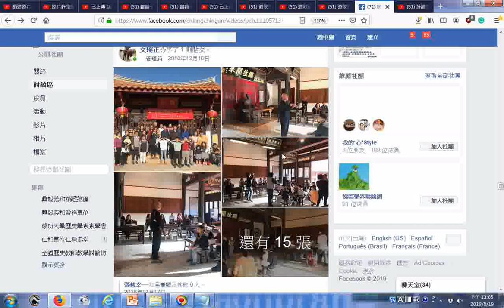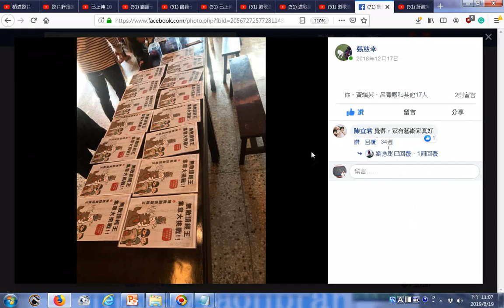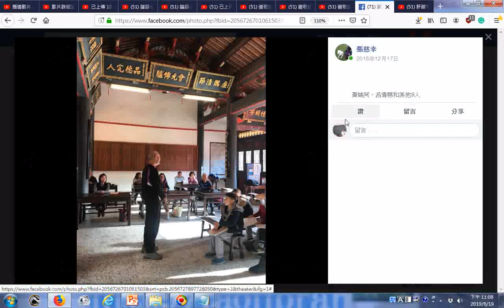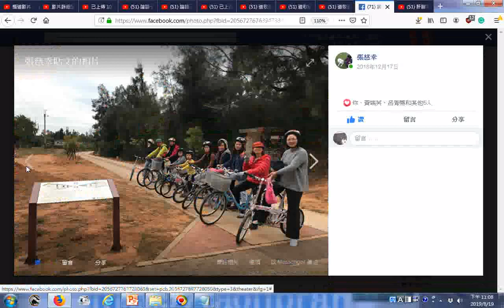201812 107年金門讀經班第六期結業式